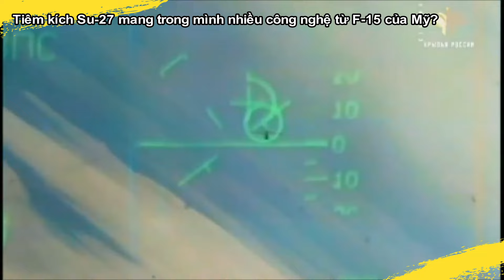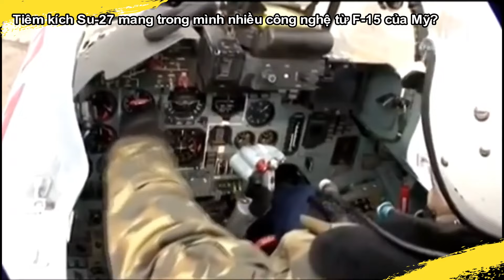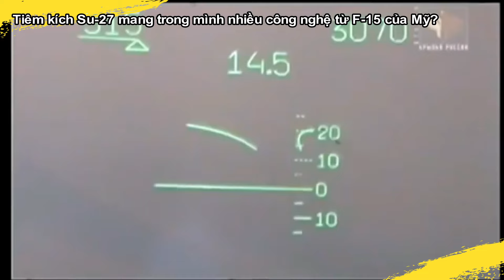Máy bay tiêm kích Su-27 Flanker - đột phá công nghệ quân sự Nga | Ni tv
Máy bay tiêm kích Su-27 Flanker - đột phá công nghệ quân sự Nga
 Tiêm kích Su-27 có nhiều nét độc đáo, trở thành nền tảng phát triển nhiều dòng máy bay khác của Nga. Đây là đối thủ của nhiều máy bay thế hệ 4 của Mỹ.

Cám ơn các bạn đã theo dõi  kênh . Ni Tv  mang  đến  các bạn những  câu chuyện lạ, tin tức giải trí, khoa học;  những thông tin, câu chuyện thú vị nhất về thế giới tự nhiên, những kỳ quan thiên nhiên thế giới, đất nuốc và con người.